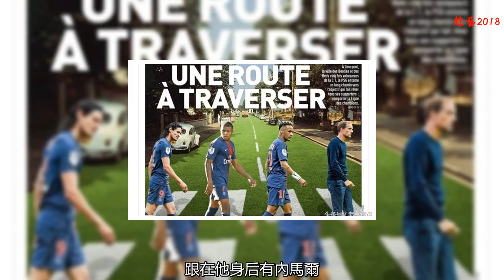大巴黎硬闖安菲爾德，宣傳海報化身披頭士樂隊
周二法甲班霸巴黎圣日爾曼在歐冠小組賽中作客利物浦，法國媒體《隊報》就以著名的披頭士樂隊的專輯封面改頭換面，PS上巴黎圣日爾曼的鋒線三主將和主帥，鼓勵PSG巴黎圣日爾曼今晚要率先闖過安菲爾德球場這一關。
    圖片只見由PSG教練圖赫爾帶隊，跟在他身后有內馬爾，姆巴佩，卡瓦尼3名鋒線主將，齊齊走過斑馬線，只是原來海報的柏油路變成了青草地，標題則是“一條要越過的路”，PSG巴黎圣日爾曼能否承《隊報》貴言闖過安菲爾德球場，今晚的歐冠小組賽自有分曉。
    1969年披頭士樂隊推出的《Abbey Road》，是利物浦傳奇樂隊披頭士的第11張專輯，也是樂隊成員全體參與錄制的最后一張專輯。拍攝封面的Abbey Road位于倫敦，多年來都是披頭士樂迷的朝圣地點。
    上周末法甲聯賽中PSG巴黎圣日爾曼大炒圣埃蒂安4：0，但內馬爾避戰留力這場比賽，姆巴佩則是停賽，兩人都獲得充分休息。利物浦的菲爾米諾，上場對熱刺時比賽弄至左眼受傷，這場比賽可能需要傷休。